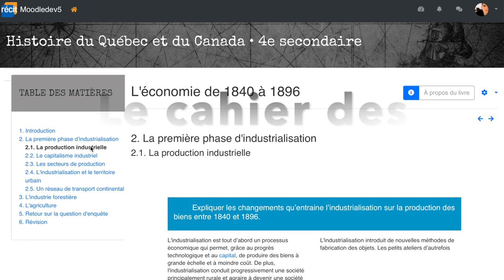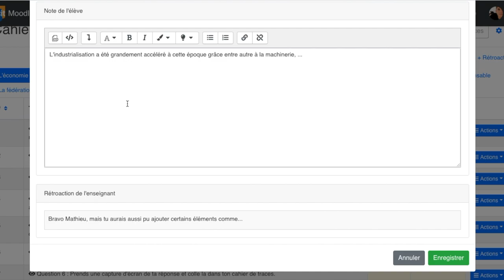Cahier de traces SN RÉCIT FAD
Plug-in Moodle développé par le Récit de la Formation à distance.